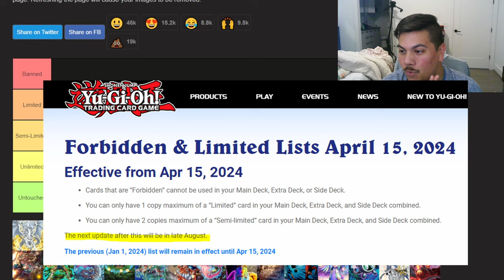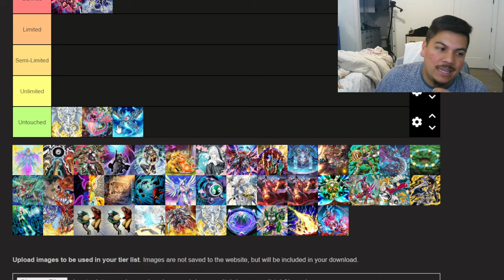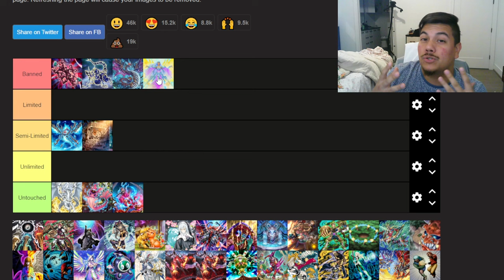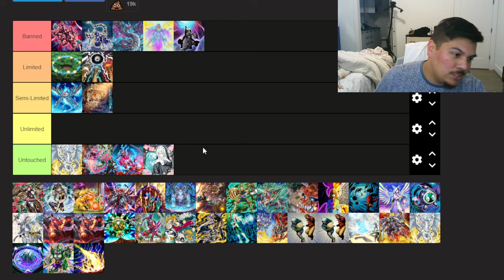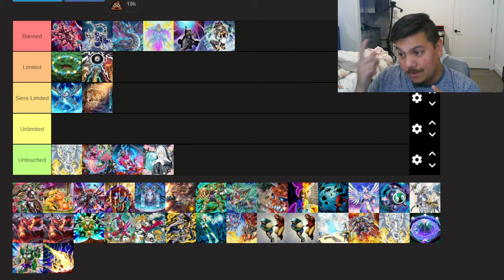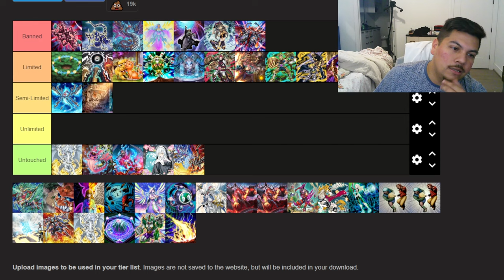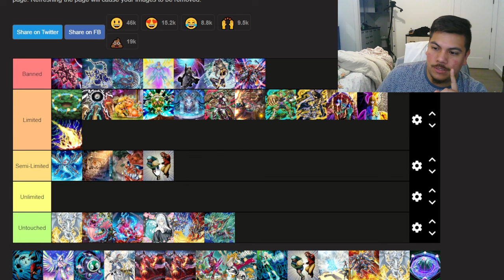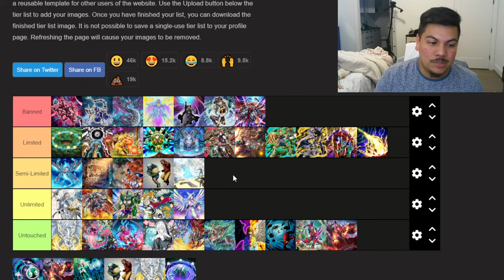Let's talk about this upcoming August 2024 Banlist..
I can develop and design more awesome SWAG with your help!

MAGICAL MUSKETEER FIENDSMITH DECK PROFILE POST INFO! BLIND GOING 2ND!
Thank you guys so much for watching! HMU on Instagram to chat/discuss any and all things Yu-Gi-Oh! ✌🏼